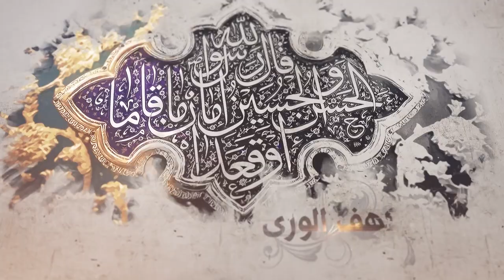117- شرح أصول الكافي - باب أن الأئمة ورثوا علم النبي و... - الحديث الأول (1) - السيد جعفر الشيرازي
«باب أن الأئمة عليهم السلام ورثوا علم النبي صلى الله عليه وآله وجميع الأنبياء والأوصياء الذين من قبلهم – الحديث الأول (1)»